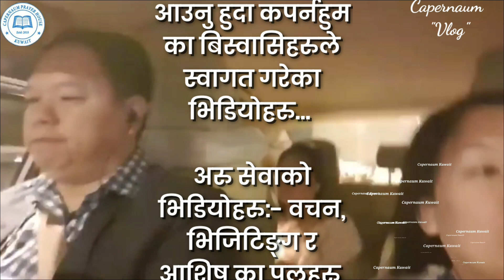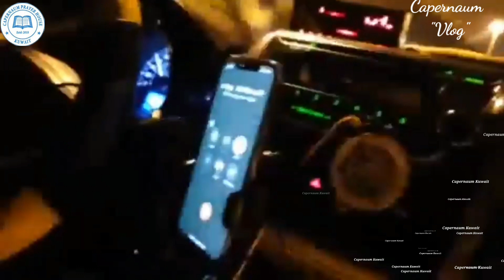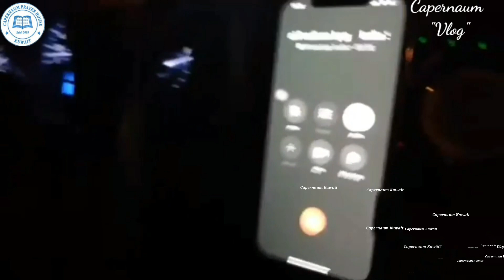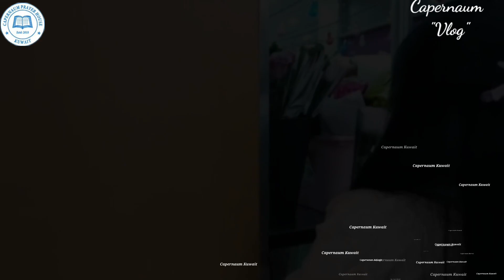Capernaum Vlog l Welcoming Vlog l प्रभुको दासलाई स्वागत गर्यौ l Samuel Pradhan l Capernaum Kuwait